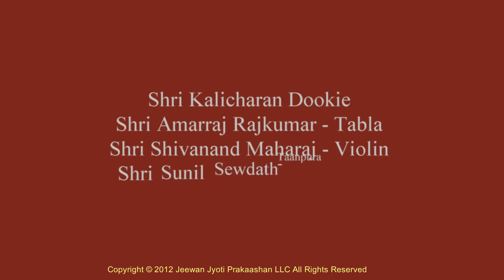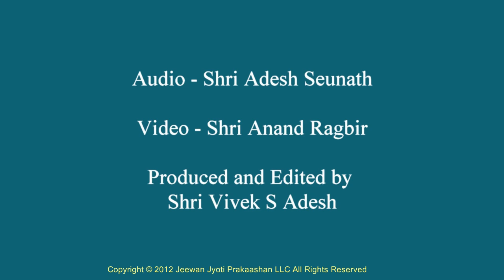Raag Miya ki Malhaar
Raag Miya Ki Malhaar, Sung by Shri Kalliecharan Dookie This was performed as part of the opening  for Ystad Zakir Hussain's concert in Trinidad & Tobago in 2012.